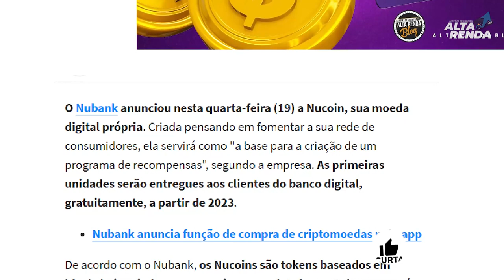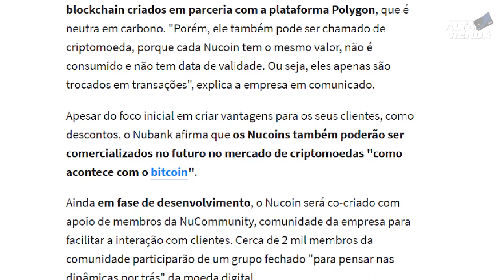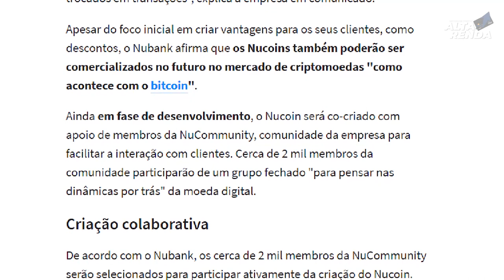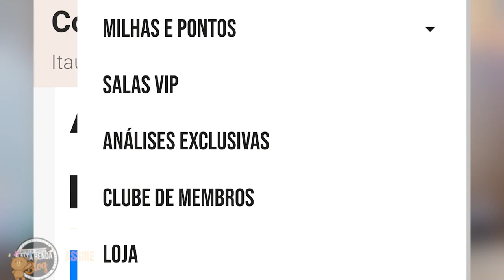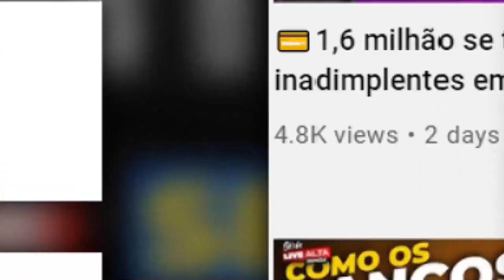💳NOVIDADE DO NUBANK, AGORA NUBANK LANÇA NOVA MOEDA VIRTUAL, "NuCoin" , E AI VOCÊ VAI INVESTIR?